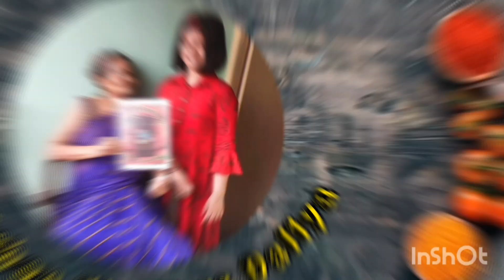Dim shorshe posto | ডিম সর্ষে পোস্ত | @daliya_ghosh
Musician: @iksonmusic